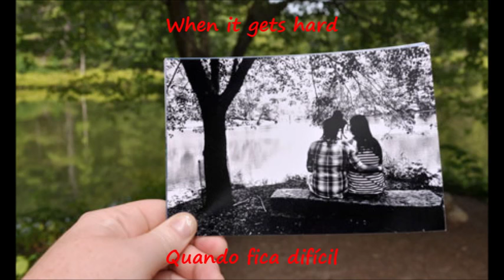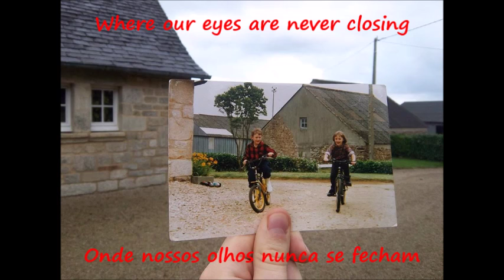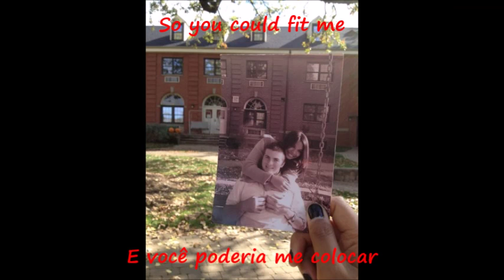Ed Sheeran - Photograph / Tradução e letra